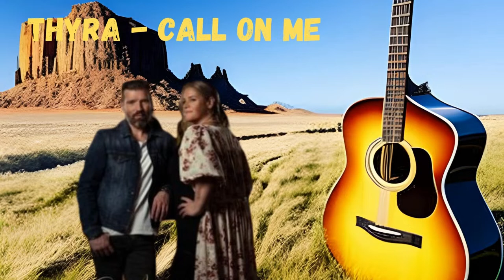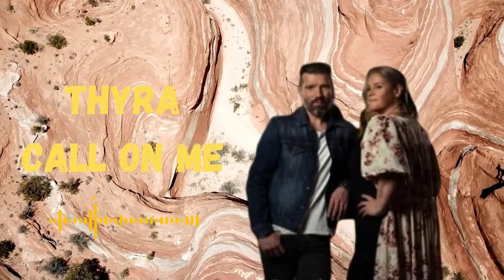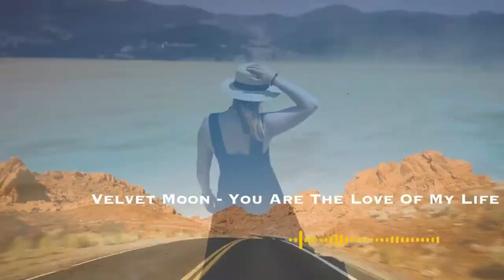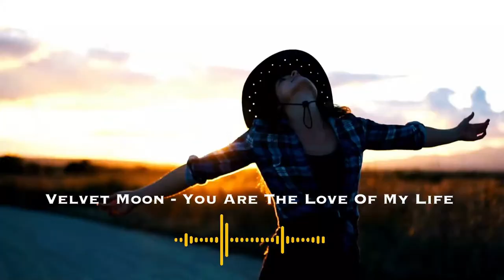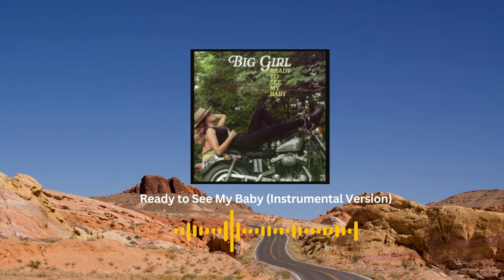Country Music Compilation Playlist 2023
Music for Country Music Lovers - Bullhead City guide Music Video channel features The Ladies of Country. Features artist - Wilflowers, THYRA, Big Girl, l u d  l o' w, Velvet Moon and country instruments.